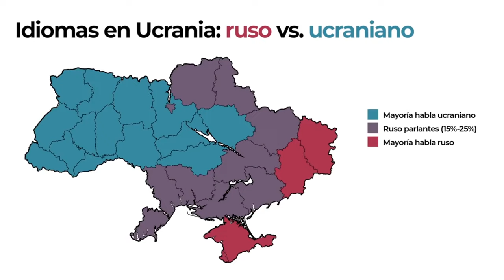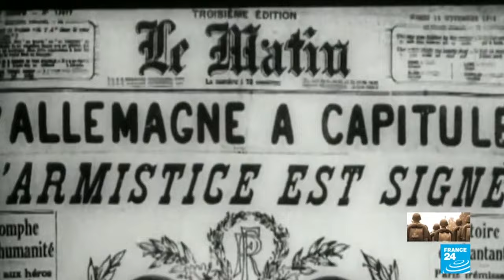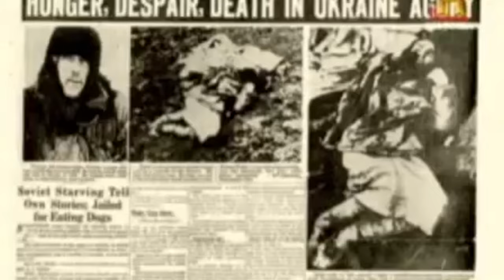La dramática historia d Ucrania durante el siglo XX, Stalin, los nazis y la caída del muro de Berlín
Los hitos de la historia de Ucrania durante el siglo XX